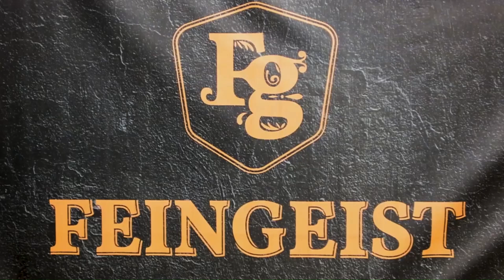Crown Royal Black - Whisky der Woche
Whisky der Woche - Crown Royal Black

Diese Woche stellen wir dir den Crown Royal Black vor

Du kennst die Abfüllung bereits? Dann sag uns doch wie dein Eindruck war! Wir freuen uns die Spirituosen-Welt mit dir zu entdecken!